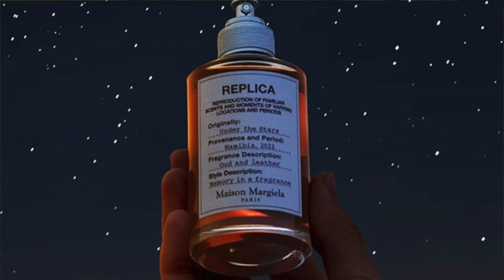New, Exciting FRAGRANCES LAUNCHING SOON | Tom Ford, Le Labo, Ralph Lauren, Loewe, Hermes, Akro +++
New, Exciting FRAGRANCES LAUNCHING SOON

Some exciting Fragrance Newness! Which of these are you most excited about? And if there's anything else that I haven't discussed please let me know. :)

00:00 INTRO
00:29 TOM FORD MYRRHE MYSTERE: Musk, Myrrh, Myrrh Absolute, Sandalwood, Smoky Notes, Ultravanil
01:45 LE LABO MYRRHE 55: Ambergris, Jasmine, Musk, Myrrh, Oud, Patchouli - Shanghai ity Exclusive?
02:29 MAISON CRIVELLI OUD STALLION Jordi Fernandez: Leather, Oud, Cardamom, Osmanthus, Nutmeg, Cedar, Patchouli, Tonka, Rose, Jasmine, Saffron
03:28 RALPH LAUREN POLO OUD: Oud, Guaiac Wood, Frankincense, Patchouli, Vetiver, Rose, Cinnamon, Orange Blossom, Clary Sage, Pink Pepper
04:41 HUGO BOSS BOSS BOTTLED ELIXIR: Labdanum Absolute, Cedarwood, Patchouli, Vetiver, Cardamom, Frankincense
at a Discount
06:03 PENHALIGON'S THE OMNISCIENT MISTER THOMPSON: Pink Pepper, Orris, Sesame Seeds/Sesame Milk, Woody Notes, Vanilla
07:04 MAISON MARGIELA UNDER THE STARS: Black Pepper, Cedar, Labdanum, Leather, Oud - Across Sands
08:14 AKRO EAST Olivier Cresp: Leather, Raspberry, Oud, Ambroxan - Eau Rihla
09:08 ETAT LIBRE D'ORANGE NOSTOS: Ambrofix, Georgiawood/Georgywood, Mandarin, Icense, Saffron, Sandalwood, Oud, Suede, Musk, Rose Harrods Exclusive
09:58 WIDIAN LUBAN Randa Hammami: White Amber, Tonka, Gardenia, Strawberry, Vanilla, Cedar, oud, Santal, White Musk, Rose, Bergamot, Pink Pepper, Cardamom
10:56 JEAN PAUL GAULTIER DIVINE Quentin Bisch: Sea Notes, Meringue, Lily, White Flowers
11:38 V CANTO AGAPE Paolo Terenzi: Bergamot, Black Locus, Chocolate, Orange, Vanilla, Tonka, Sugar Cane, Patchouli, Frankincense, Santal, Ambergris, Oakmoss
V CANTO HAMARTIA Paolo Terenzi: Vetiver, Precious Woods, Patchouli, Oud, Cedar, Bitch, Tonka, Musk, LOTV, Vanilla, Osmanthus, Caramel, Chocolate, Coffee
13:04 LOEWE ESENCIA ELIXIR: Amber, Patchouli, Vetiver
13:41 LOEWE SOLO ELLA ELIXIR: Musk, Sandalwood, Tuberose
14:17 HERMES TUTTI TWILLY Christine Nagel: Ginger Flower, Lychee, Musk
15:05 VAN CLEEF & ARPELS THE AMARA: Mint, Tea, Musk, Bergamot, Cedar, Pink Pepper, Rose, Sweet Pea, Cashmeran
16:00 CONCLUSION
16:42 BONUS: NEW BEYONCE FRAGRANCE launching in November 50ml/$160